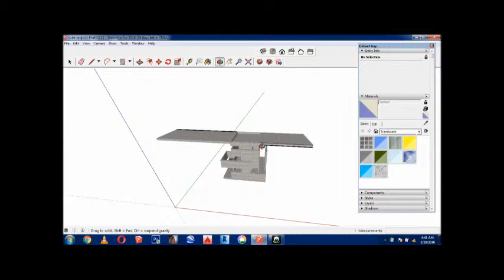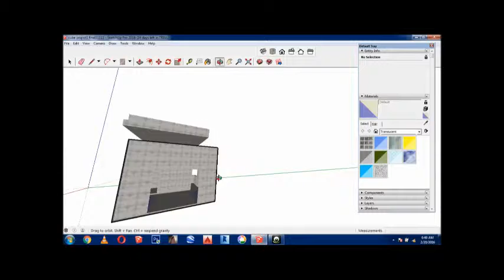TAVASA PAVILION PART 1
WATCH A PAINTING OF THE LEGENDARY SOUTH AFRICAN HIP HOP STAR

A Pavilion is a flexible architectural open space that invites people to come in and spend time in it.

It could be temporary or permanent and might even change its form and function. A Pavilion might be used as a: shelter, seating, meeting point, cafe, theatre, or for lectures, events, exhibitions, sports, play, relaxation, work and much much more.